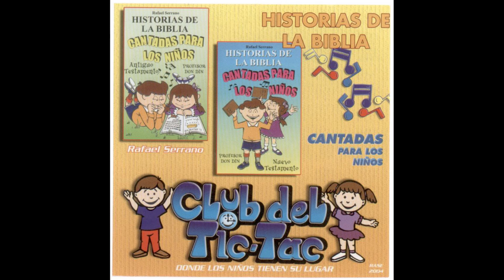Ser Como Niños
Canción: Ser Como Niños - Álbum: Historias de la Biblia. Rafael Serrano. Club Tic Tac.